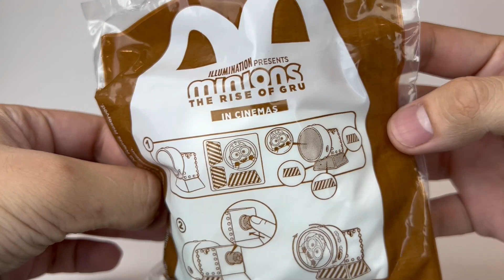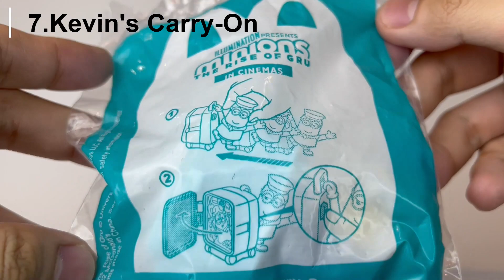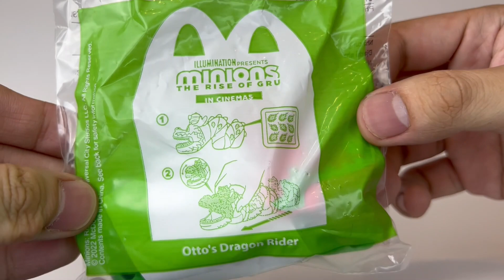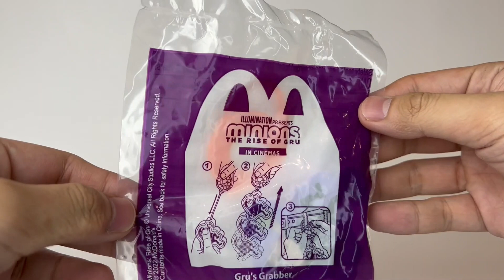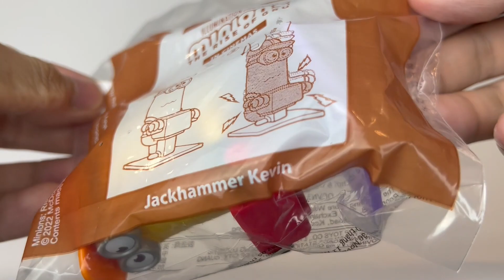2022 Happy Meal Minions The Rise of Gru Mcdonalds Toys (Philippines June, 2022)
Available starting June 10, 2022 from your nearest McDonald's Ph stores nationwide!

Grab all 12 Toys and Make Minions Mischief!